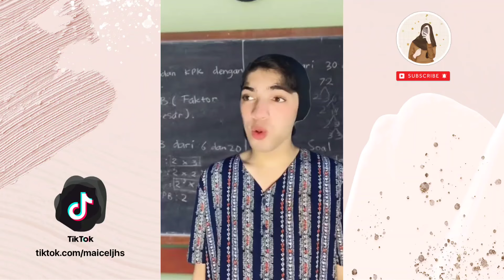DRAMA DI SEKOLAH - Main HP Di Kelas 📱